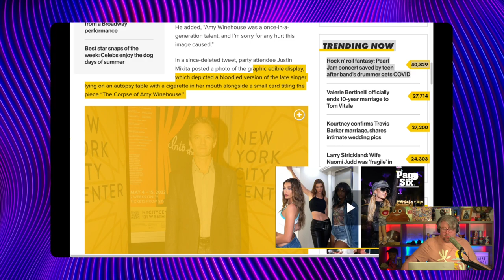Neil Patrick Harris And His Amy Winehouse Corpse Meat Platter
Another installment of DV's Access Entertainment Hollywood News Insider Reporter Extra Edition Tonight

Neil Patrick Harris had to apologize for an old Halloween Party where he served meat in the form of Amy Winehouse's dead body.